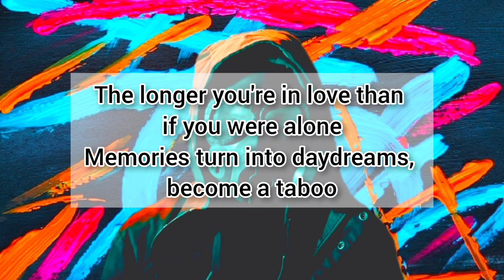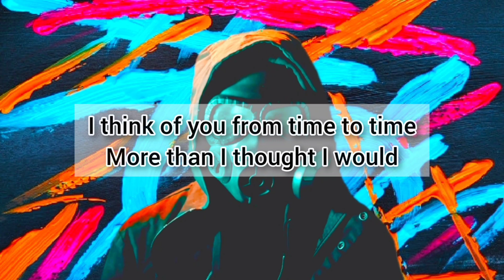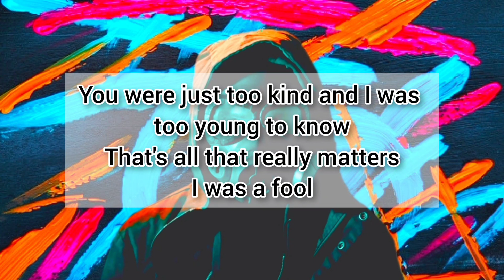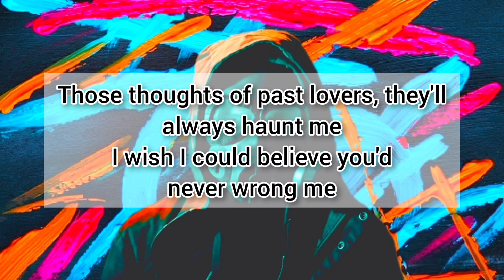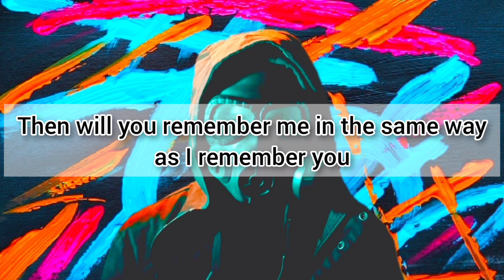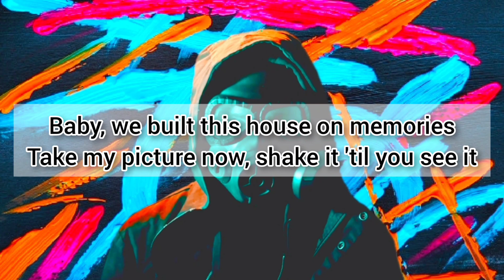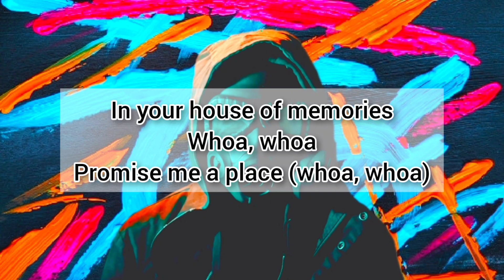Panic! At The Disco - House of Memories (8D AUDIO , LYRICS)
Lyrics :

Whoa, whoa

The longer you're in love than if you were alone

Baby, we built this house on memories
Take my picture now, shake it 'til you see it
And when your fantasies become your legacy
Promise me a place in your house of memories

Whoa, whoa

You were just too kind and I was too young to know

Whoa, whoa

Those thoughts of past lovers, they'll always haunt me
I wish I could believe you'd never wrong me
Then will you remember me in the same way as I remember you

Whoa, whoa
In your house of memories
Whoa, whoa
Promise me a place (whoa, whoa)

Recommendations from Magnificent Mind :

Short Motivational Video - SECRET Of Success (Monster University Version)